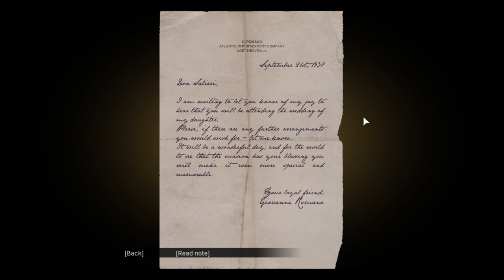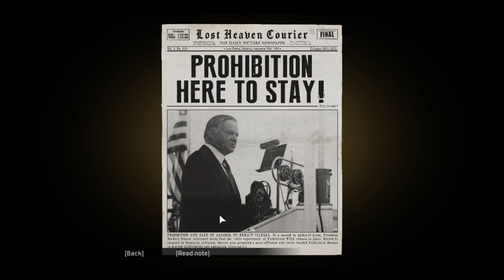mafia 1 definitive edition | CHAPTER 3 PART 2 ajj koi na koi maray ga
Welcome to Shah G Gaming Unofficial! Dive into the world of gaming with me as I explore the latest releases, share gaming tips and tricks, and embark on thrilling adventures across various virtual realms. From epic battles to heart-pounding challenges, join me on this exhilarating journey through the gaming universe.

In Chapter 3, Part 2 of Mafia: Definitive Edition, the story progresses as Tommy Angelo becomes increasingly involved in the Salieri crime family. This segment features missions centered on enforcing territory and addressing rival gangs, revealing the complexities of organized crime. The narrative explores Tommy's internal conflicts and moral dilemmas, alongside gameplay that includes driving, combat, and strategic decision-making, highlighting the consequences of his choices within the criminal world.

shah g gaming unofficial,
mafia definitive edition gameplay pc,
mafia definitive edition playthrough,
mafia 1 theme,
mafia 1 remake,
mafia 1 vs mafia 1 remastered,
mafia 1,
mafia definitive edition full game,
mafia definitive edition walkthrough,
mafia definitive edition gameplay no commentary,